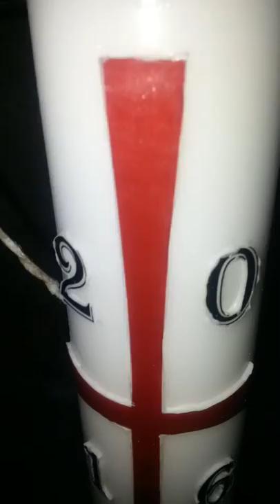2016년 미니 슬립 자비 부활 빠스카 양초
2016년 미니 슬립 자비 부활 빠스카 양초
규격:5*100cm
made by 지노캔들